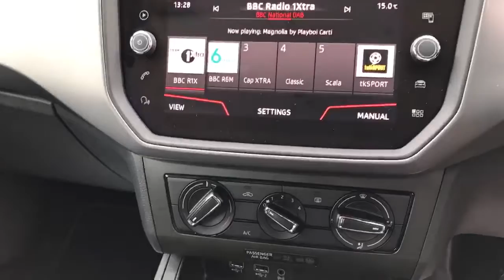FL20UVV SEAT Ibiza 1.0 Tsi 95PS SE Technology 5dr